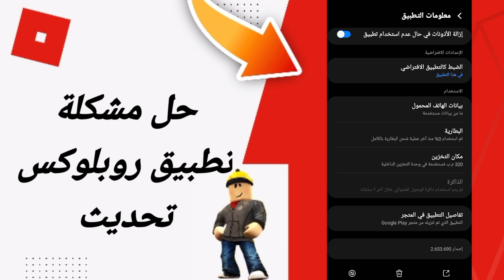حل مشكلة تحديث في تطبيق لعبة روبلوكس Roblox 2025